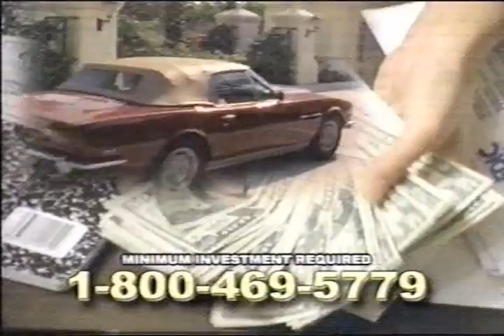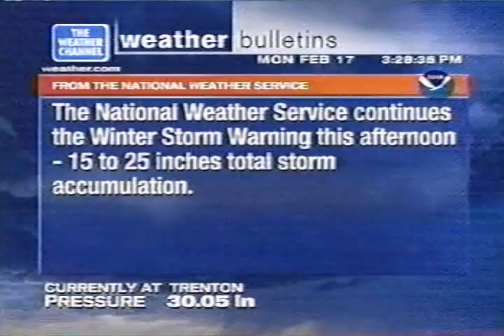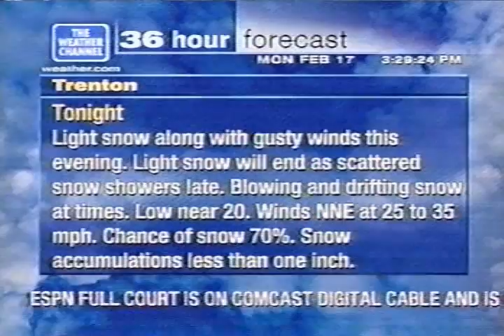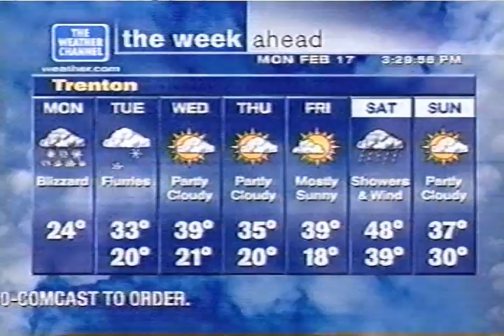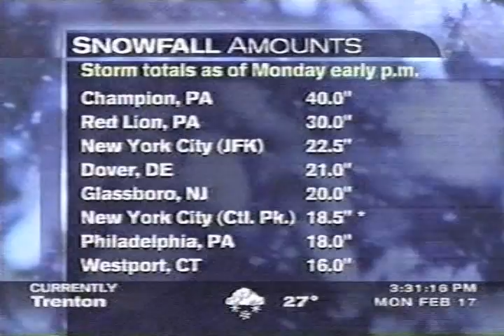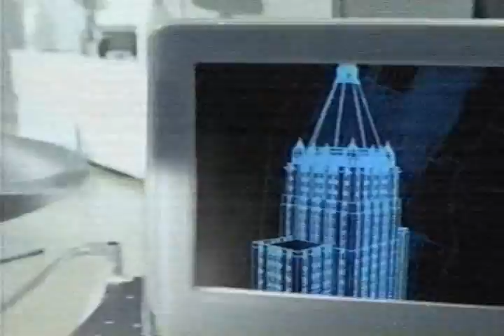Weather Channel clip with Local Forecast 3PM-4PM Monday February 17 2003 - Presidents Day Storm 2